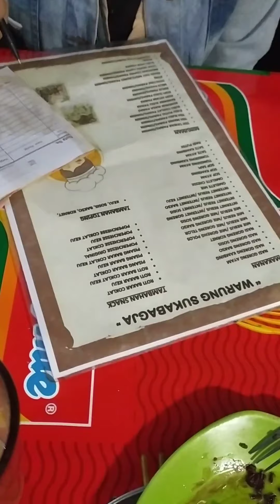WARPAT PUNCAK BOGOR 22 JUNI 2021